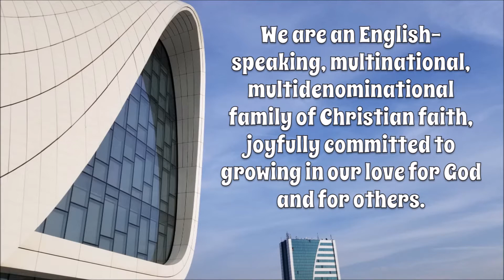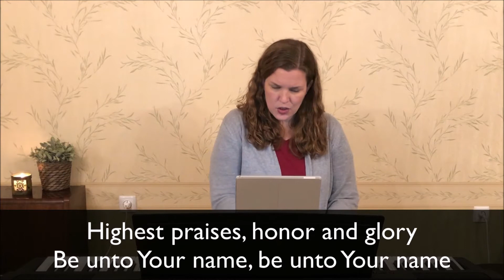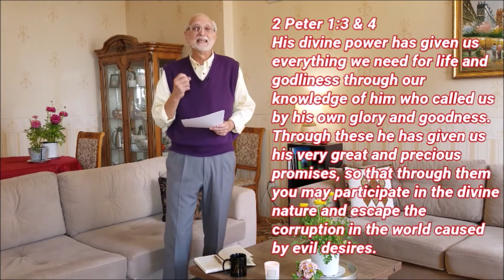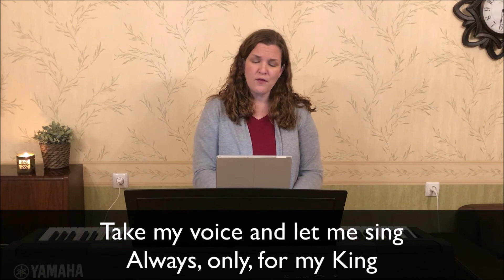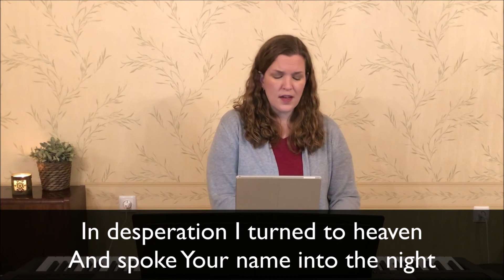Baku International Fellowship Worship Gathering - 20 February 2022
BIF is an English-speaking, multi-national, multi-denominational family of Christian faith that is joyfully committed to growing in our love for Jesus and each other. IT’S ALWAYS ALL ABOUT JESUS!

This morning's message is on Matthew 5:27-30. Please check it out before the worship gathering begins. You'll see there that the subject matter is "PG" (Parental Guidance Suggested). Tim works very hard to be sensitive to such diverse audience. We can't skip over this section of the Sermon on the Mount because it may very well be the most impactful aspect of our Christian life and testimony. It's also important to realize that this sermon wasn't about giving us a "code" to live by, as much as it is a message that we need Jesus every moment of our lives!

To be included in the weekly BIF eNews click this link to go to the MailChimp website and register your email and name

We continue to thank the Lord for how he has moved in your hearts to continue giving to His work at BIF. You have blessed many people by your sacrificial gifts and honored the Lord in so many ways! Thank you!

CONTRIBUTIONS TO BIF:  Please keep in mind that BIF is not funded by outside organizations but rather is supported by the tithes, gifts and contributions of people who benefit and are blessed by the ministry. Without being able to meet for several months now we have experienced a drop in that giving. Our income is not meeting our expenses so we ask that you prayerfully consider what God would have you do to ensure that BIF ministry continues through this difficult season. Thank you for your financial support and prayers through these days!

You can transfer funds directly from your bank card to the church’s card.
Direct your payment to the following account: # 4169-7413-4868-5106
The name on the account is “QURBANOV AZAR FAMIL”

To support BIF though the RED PAY MACHINES
Unless you know Azeri, be sure to push the English translation.
Select the “BANK” logo.
Select “Kapital Bank."
Select “Top up the Card Account”
Input the following account # 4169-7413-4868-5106.
The name "QURBANOV AZAR FAMIL" should come up as a confirmation of the account.
Push NEXT through several screens until it asks you to input cash.
Put your contribution into the machine.
You will be asked to confirm that amount
A receipt will be issued.

Online giving to BIF can be done through ICC-Eurasia. . Be sure to include in the designation box "Baku International Fellowship."